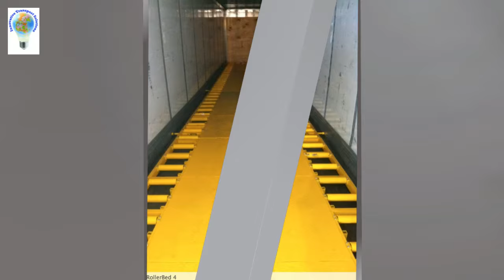The Truck Bed Roller System (PBS)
MOVE MORE, SAVE MORE!
The Portable Roller Bed System (PBS)

Innovative Thinking..Bottom Line Results!